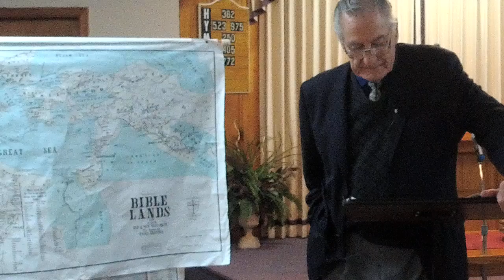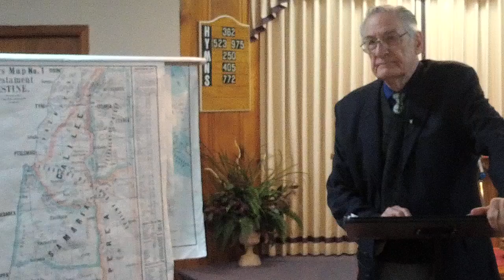2018-02-12 Earl Edwards - Overview of the Book of Revelation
02/12/2018 a Finger Church of Christ - Finger, TN